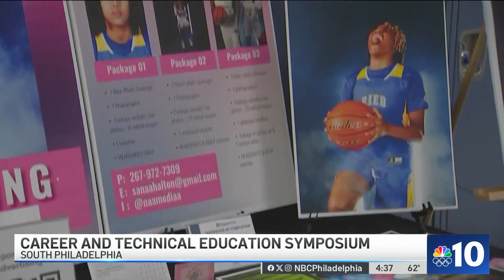Universal Audenried Senior Career and Technical Symposium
Universal Audenried
WCAU 0515 4pm